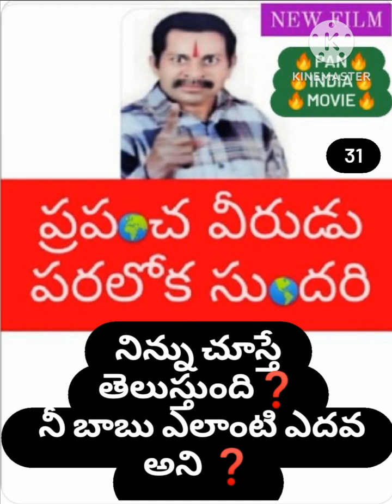నిన్ను చూస్తేనే❓️ తెలుస్తుంది నీ అబ్బ ఎదవన్నర ఎదవని❓️ 🦃B ChandraShaker 🦃🦃 9640037003🦃🦃🦃